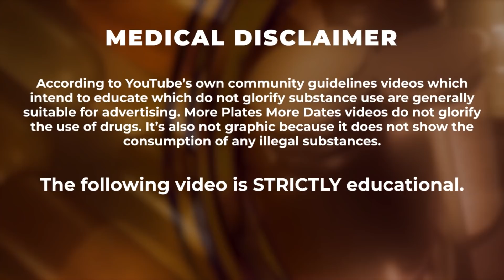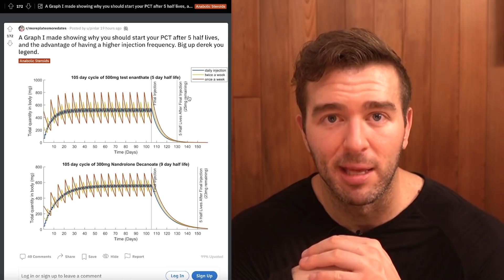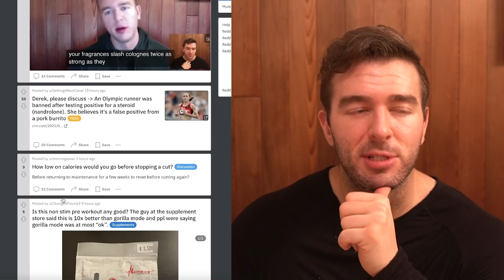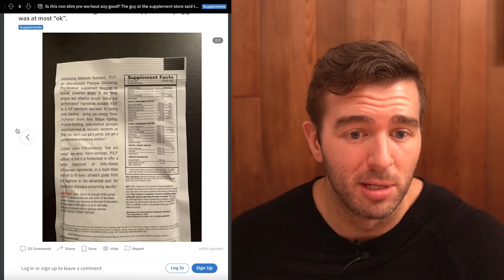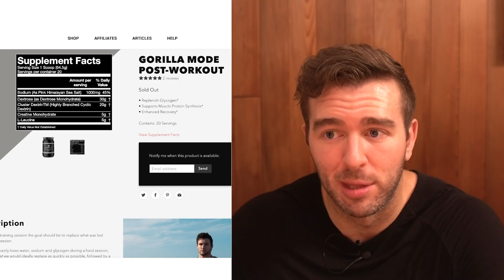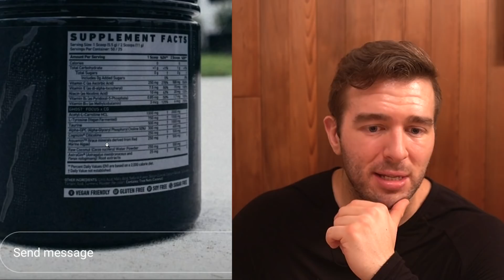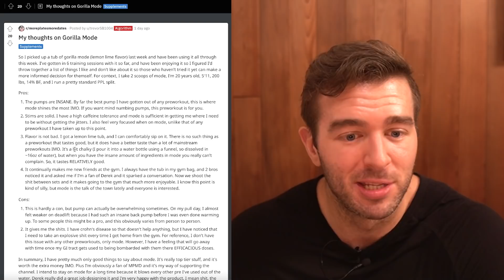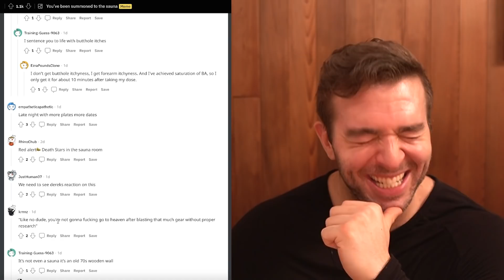YOU'VE BEEN SUMMONED TO THE SAUNA